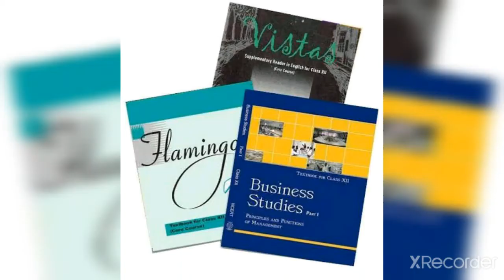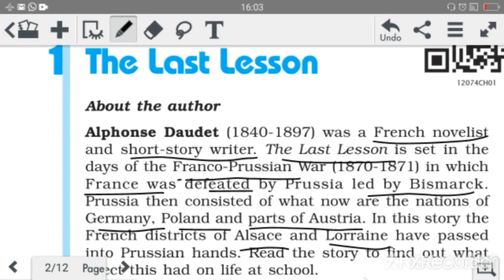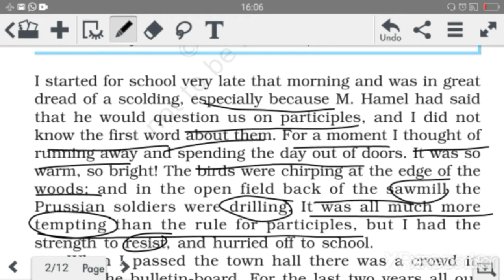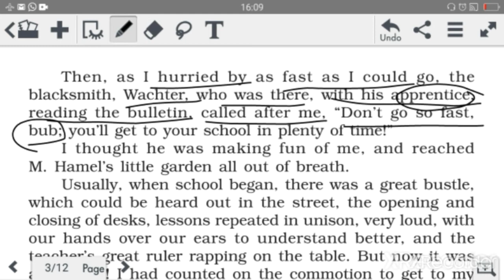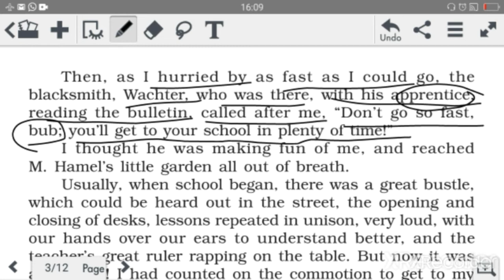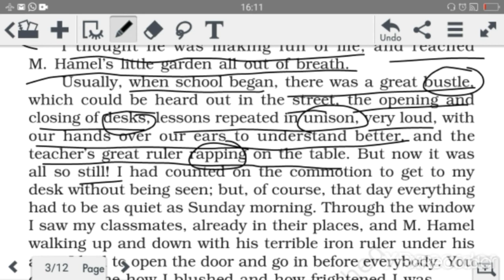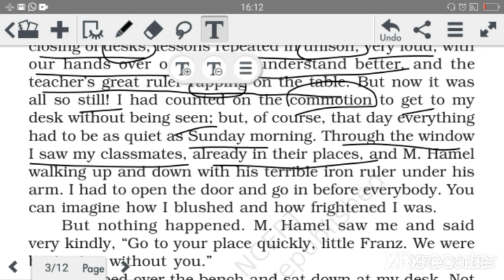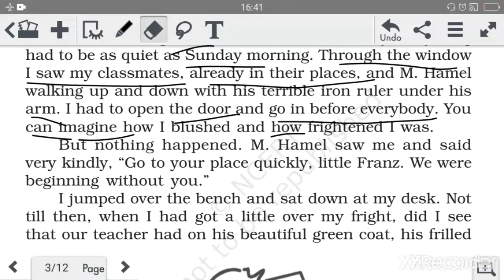English 12th Flamingo||The Last Lesson||Hindi Translations ||Part-1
Ncert English 12th Flamingo lessons.
Flamingo book Hindi translations .
the last lesson Hindi Translate.
flamingo book class 12th.
Hindi translation the last lesson.
English class 12th
English class 12th flamingo